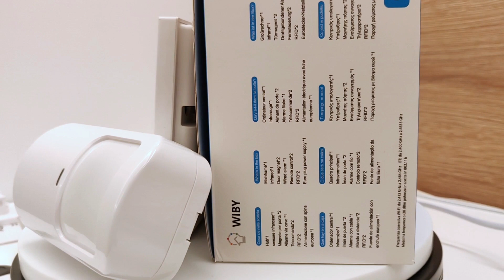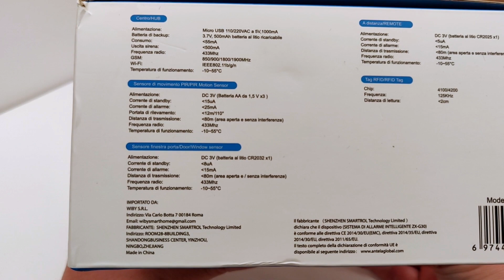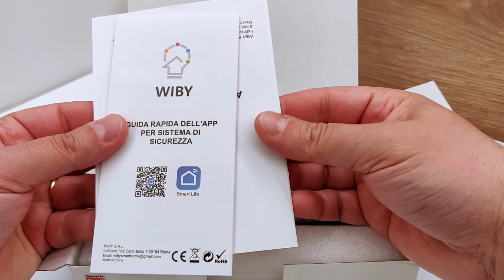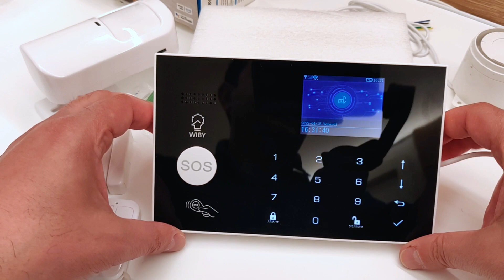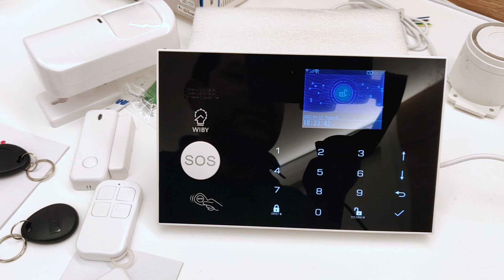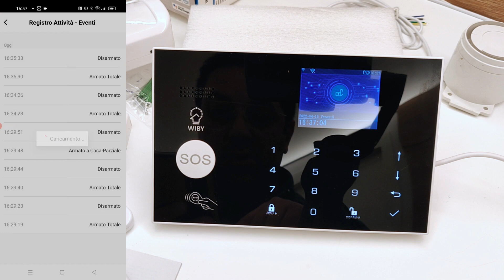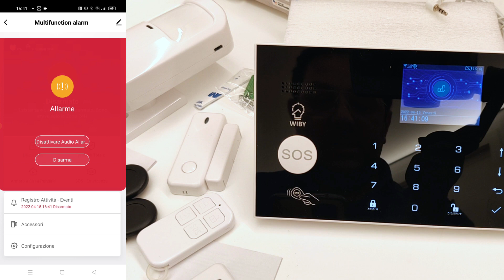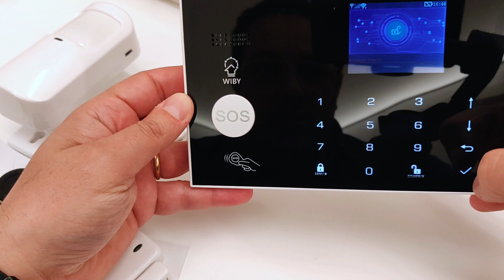Sistema di allarme intelligente WIBY compatibile con Tuya Smart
Sistema intelligente per Home Security in grado di allarmare le nostre smart home con sensori porta finestra e sensori di movimento che dialogano con una elegante console connessa al WiFi e con il mondo Tuya Smart